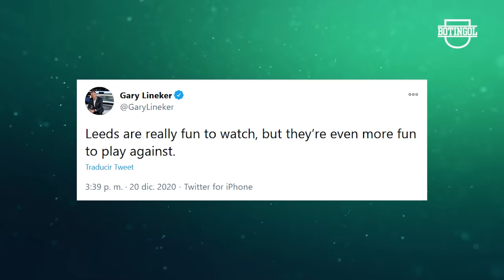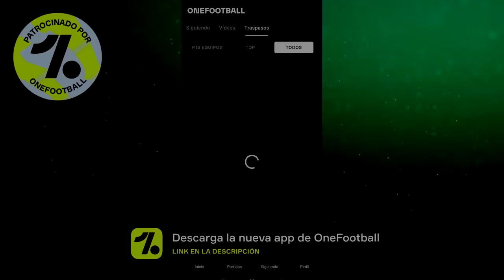💥 ¡YA LLEGA el VAR! + Las POLÉMICAS de BOCA y RIVER + ¿Sigue PUSINERI en el ROJO?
Además: Noticias de Boca, Noticias de River, Lionel Messi rompió el silencio, Lucas Pusineri y su continuidad en Independiente, Federico Beligoy habló de la llegada del VAR al fútbol argentino. Se burlan del Leeds de Marcelo Bielsa, furioso Alfredo Berti contra Alexis Ferrero, la buena racha de River de visitante, La protesta de Marcelo Gallardo por la roja a Paulo Diaz vs Huracán.